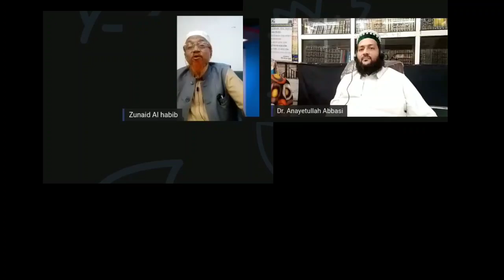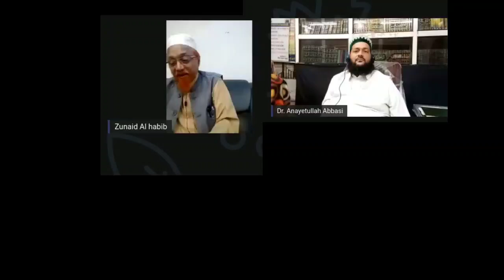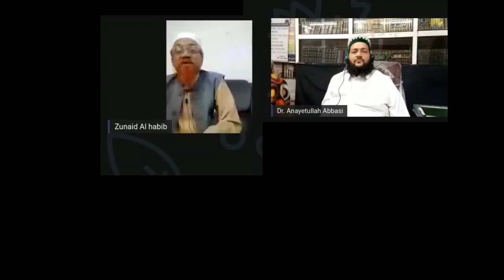জুনায়েদ আল হাবিব|Junaid Al Habib waz|Anayetullah Abbasi| আরিফ বিন হাবিব|Arif bin habib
Saifi_tv_Ltd.

ঐক্যের ডাক
জুনায়েদ আল হাবিব
জোনায়েদ আল হাবিব